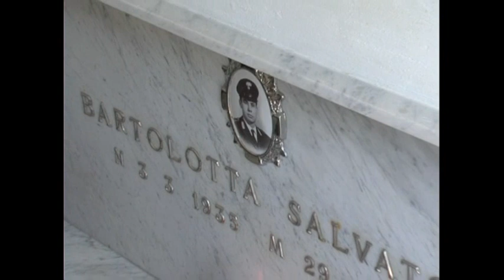Commemorato l’Appuntato dei Carabinieri Salvatore Bartolotta a Castrofilippo: le interviste